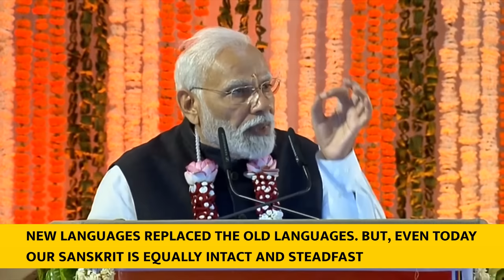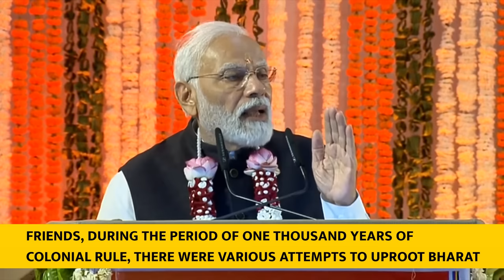PM Modi's speech at a programme at Tulsi Peeth in Chitrakoot, Madhya Pradesh | English Subtitles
Original Speech was delivered on 27 October 2023.

Addressing the gathering, the Prime Minister expressed gratitude for performing puja and darshan of Shri Ram in multiple shrines and being blessed by saints, especially Jagadguru Ramanandacharya. He also mentioned releasing the three books namely ‘Ashtadhyayi Bhashya’, ‘Ramanandacharya Charitam’ and ‘Bhagwan Shri Krishna ki Rashtraleela’ and said that it will further strengthen the knowledge traditions of India. “I consider these books as a form of Jagadguru’s blessings”, he emphasized.